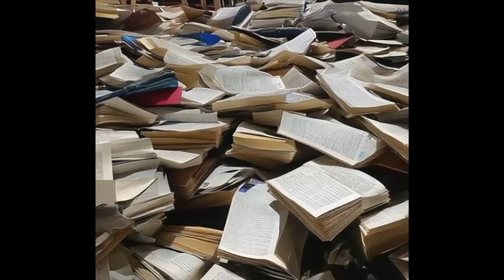Banana Bread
She had answers to questions and this is the result.
I loved writing this one. Thank you for your inspiration. Words cannot express.

(Prelude)
Okay, sorry if I took too long
Today's been eventful, but I'll sing you this song
I penned down my thoughts, didn't wanna go astray
So here's what's on my mind, without delay

(Verse 1)
Washington's calm, a memory so bright,
But kindness, I long to hold you tight.

Colors dance, a joyful display,
Banana bread's warmth melts worries away.

(Chorus)
Perfect moments whisper, settings untold,
Stars on rooftops, our stories unfold.
Loud and full of life, I won't be meek,
Sharing my passions, my heart unique.

(Verse 2)
I met a phobia's shadow, a dwindling fear,
And with resolve, I persevere.
Journalism's spark, a different flame,
But writing's passion, always the same.

(Chorus)
Stars on rooftops, stories unfold.

(Bridge)
Heart's hues unfurl, vibrant, unafraid,
Brushstrokes bold, a tapestry self-made.